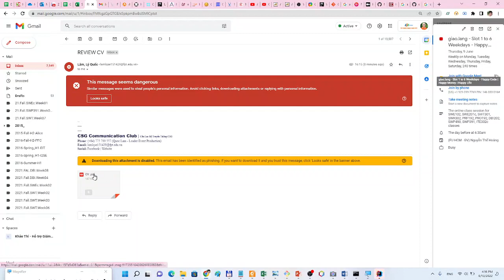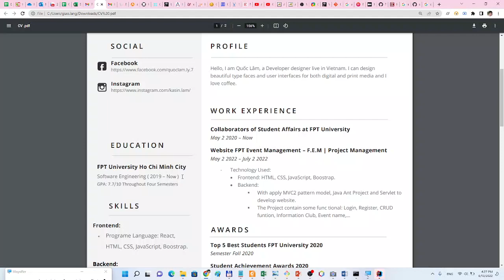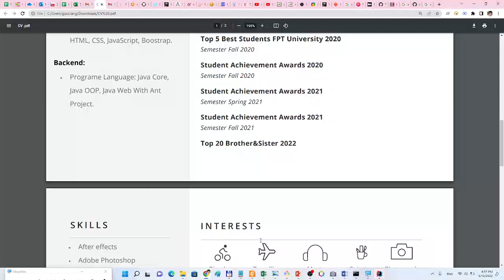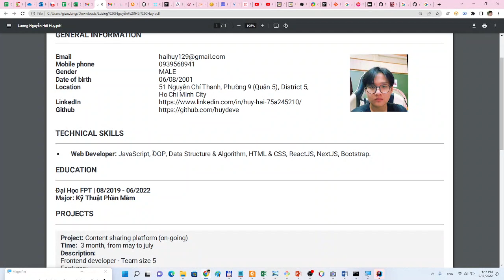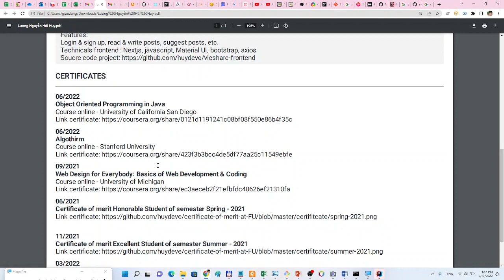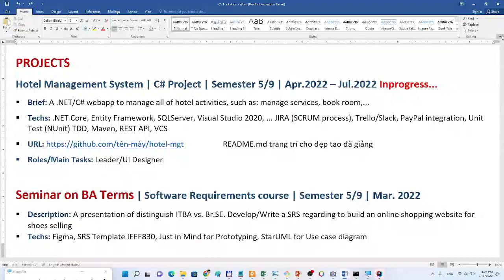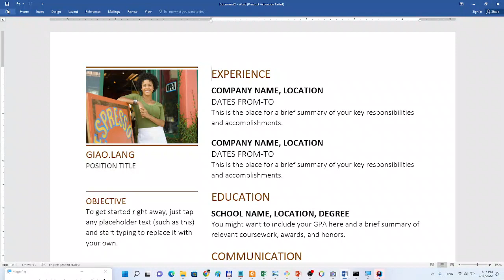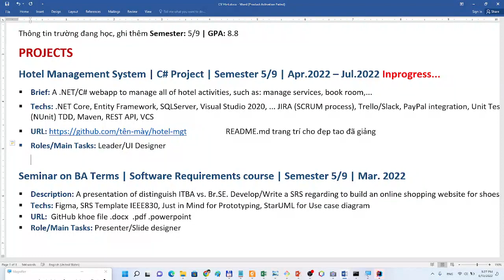Quán đầu làng #11: Ai rồi cũng phải đi làm - Cách viết CV tìm việc (phiên bản 4)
QUÁN ĐẦU LÀNG 22.0628 - Chuyên mục chém gió cà kê không chủ đề, dặm thêm cà phê mộc đen không đường không đá. Đắng nhưng ngọt hậu...

▶ Nội dung video:
* Buổi học "ngoại truyện" của Software Requirements - Sửa CV cho sinh viên đi thực tập
* Tìm việc khác xin việc
* Gợi ý chỉnh sửa CV
* Tuyệt kĩ MS Word để làm CV xịn sò
* CV Template
Cảm ơn các học trò lớp SWR302 mùa Summer-2022 đã không ngần ngại đưa CV cho giáo.làng show trước bá tánh. Chúc các trò và bạn của các trò có được công việc thực tập, công việc chính thức như ý muốn ❤

▶ HAPPY CODE - HAPPY MONEY - HAPPY LIFE